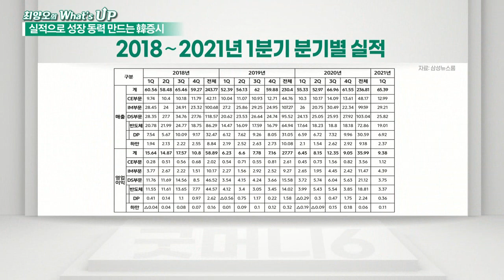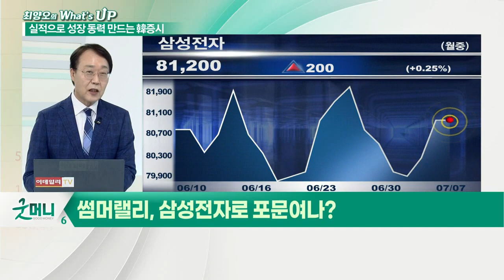썸머랠리, 삼성전자로 포문여나?_최양오의 왓츠업 (20210707)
-1분기 2배 수준 실적 달성 전망
- 비메모리도 흑자 전환 예상
- 모바일, 디스플레이 부문 실적 주춤할 전망
- 3분기 영업이익 15조원 전망
- 반도체에서 추가 3조원 발생
- D램가, 3분기부터 재차 상승 구간 진입 예상